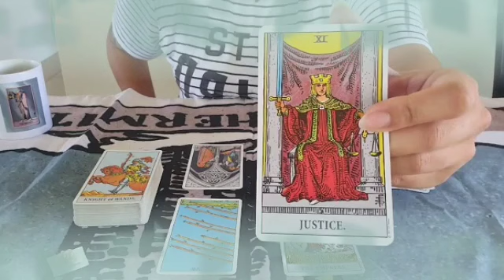برج القوس من 16 إلى 22 ديسمبر 2021 // سيصدمك بهذا الخبر🤯مفاجأة العمر يا قوس إفرح و أرقص♥️👰♥️